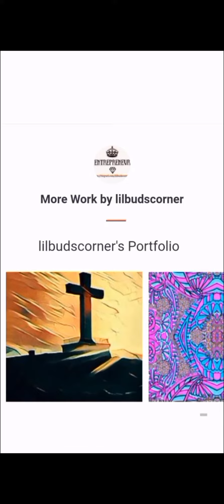Hearts On Fire Valentine's Gifts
Great gifts you will not find in stores. Get that someone special a something others don't have, with a hearts on fire design this Valentine's Day. Visit the link to find yours